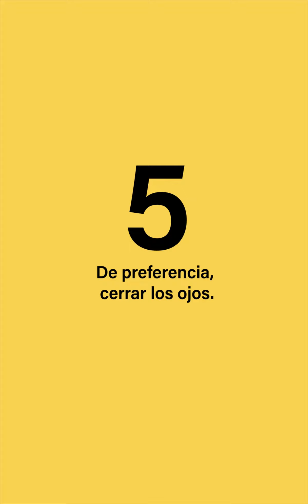Ejercicio de respiración | Save the Children